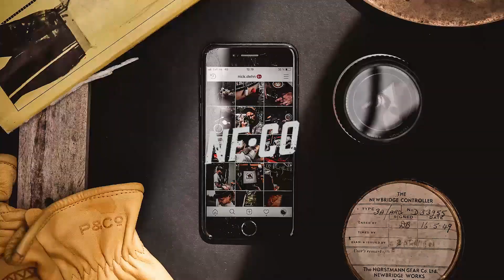KAMERA GEAR 2019 / MIN TASKE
DETTE ER NOGET AF DET KAMERA GEAR PAW FRIIS HAR I SIN KAMERATASKE I 2019.

🎥 Video / Edit: Nick Dehn

🎥 Equipment:
Sony A7iii
Barton 1972 straps
Zomei variable nd filter